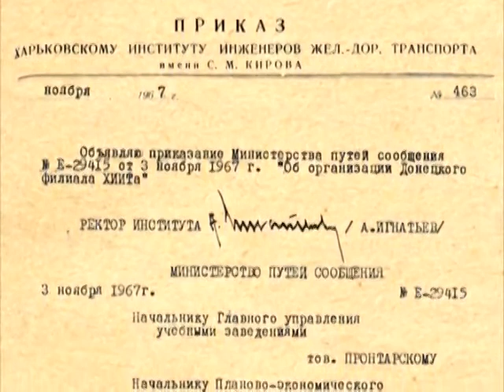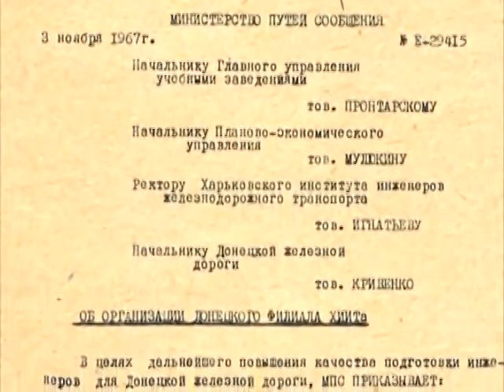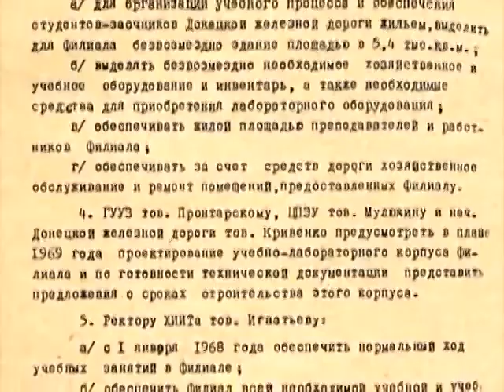Фрагмент фильма "Судьбы моей локомотив" - к 45-летию Донецкого института железнодорожного транспорта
История создания в Донецке железнодорожного института. Архивные документальные кадры 1967 года. Кадры 70-х и 80-х годов.